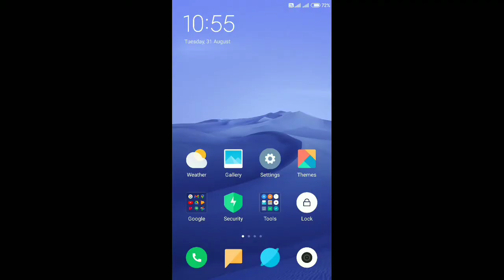Mi/Xiomi phones me screen tap sound on kare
Guys If you support me I believe I will definitely be a successful YouTuber one day.Thank you🙏

आपने मुझे सपोर्ट किया तो मुझे विश्वास है की मै एक अच्छा youtuber बन सकता हूँ | धन्यवाद!🙏